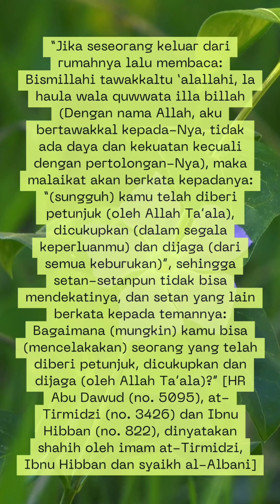Doa keluar rumah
Doa yang penuh berkah, yang disyariatkan bagi setiap muslim untuk dibaca ketika hendak keluar rumah. Doa ini memiliki 3 keutamaan  (perlindungan, kecukupan, dan petunjuk), di mana keutamaan itu sangat kita butuhkan. Sebab kita tidak pernah bisa lepas dari pertolongan Allah, meskipun hanya sekejap mata. Semoga Allah Ta’ala mudahkan untuk mengamalkannya.. Aamiin